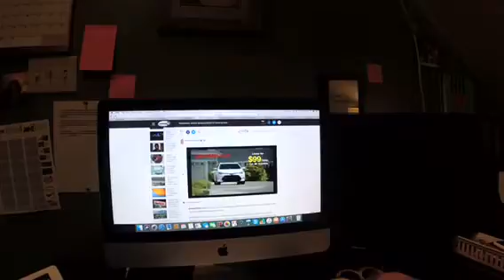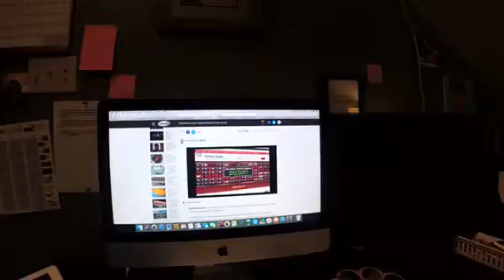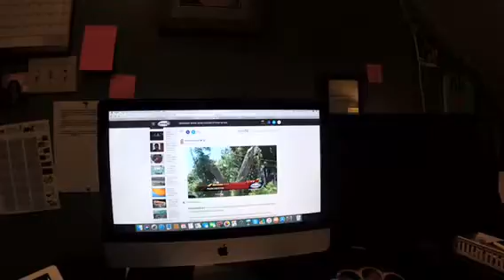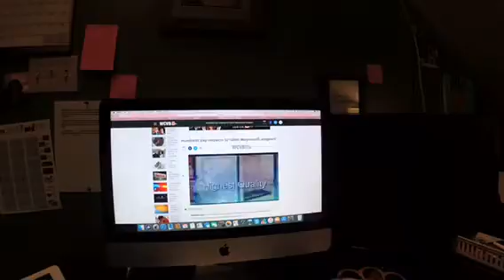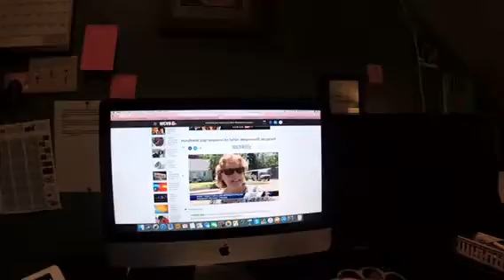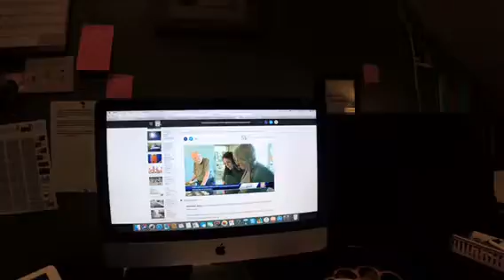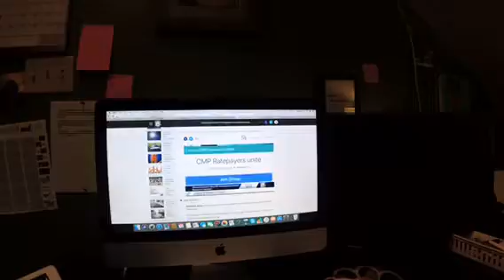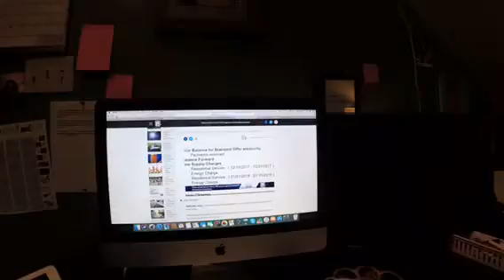The Riley King Newscast